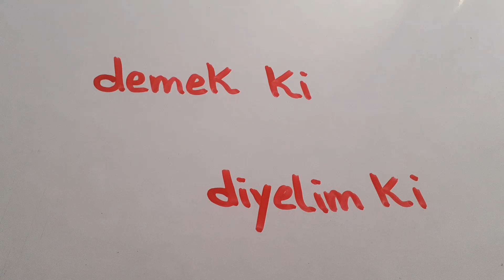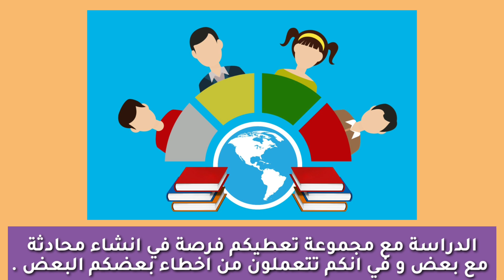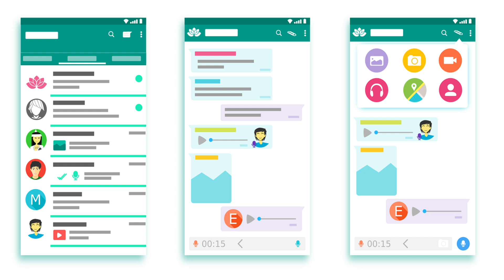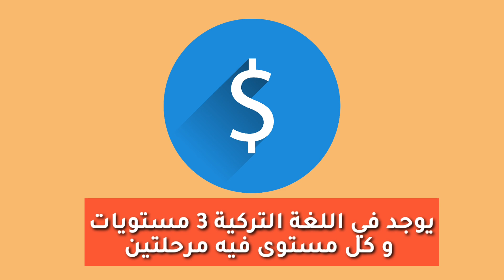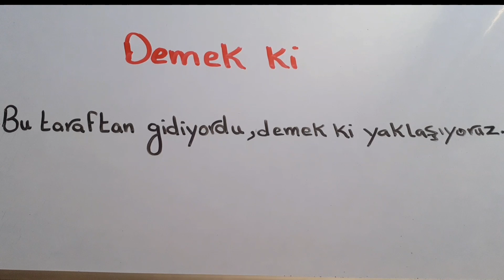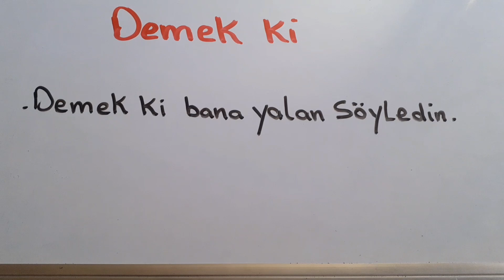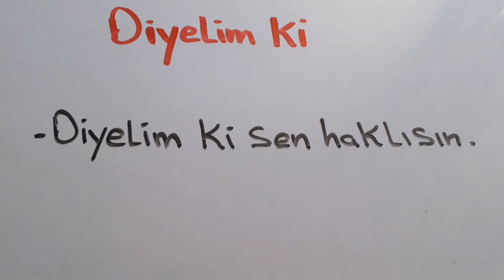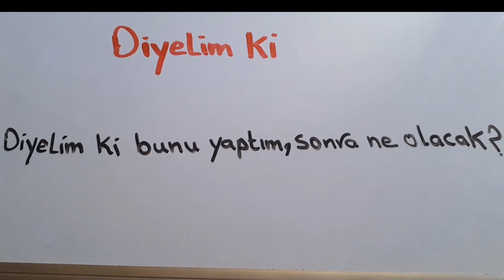التسجيلات في الدروس الخصوصية +diyelim ki و demek ki استخدامات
في درسنا اليوم رح تتعامل كلمتين جديدتين مستخدمين بكثرة و هما diyelim ki و demek ki , مع إعطاء امثلة توضيحية.